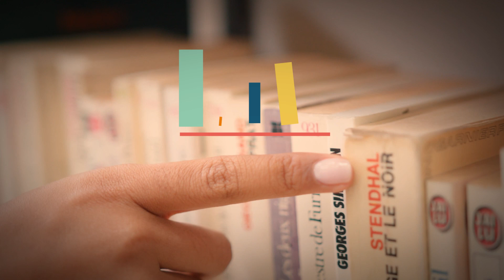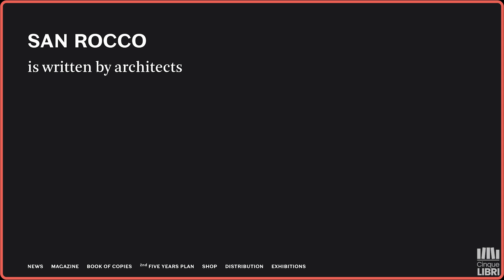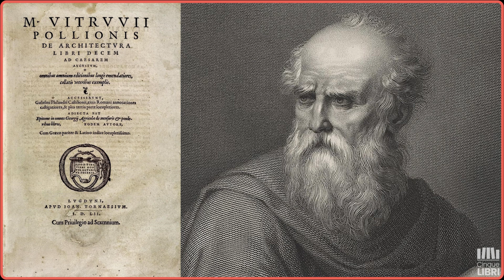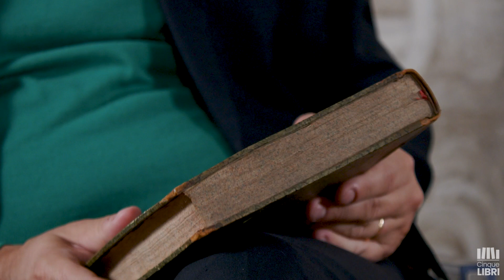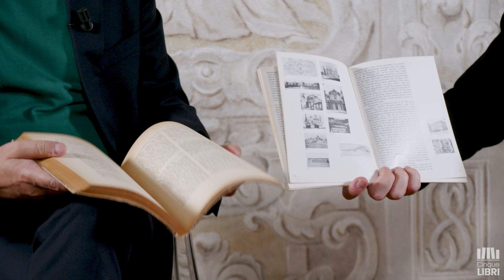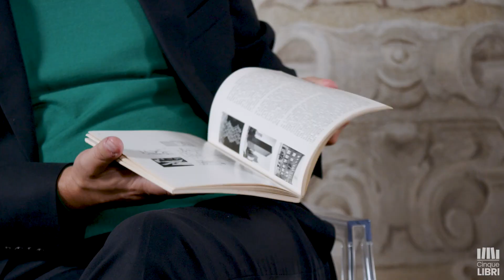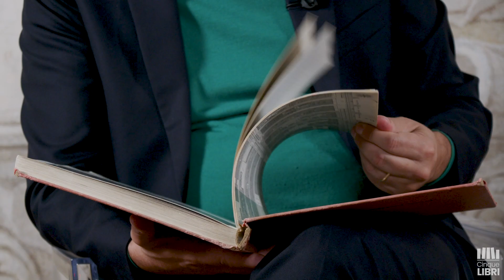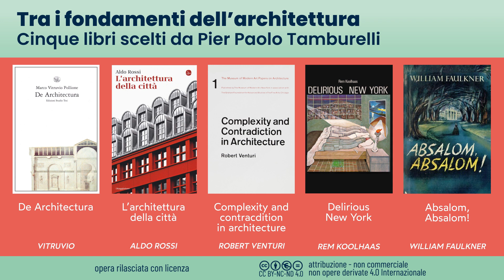Tra i fondamenti dell'architettura | Pier Paolo Tamburelli